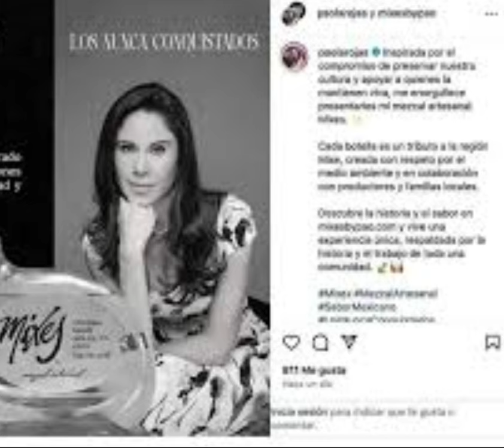Tomarán medidas legales en contra de Paola Rojas por marca de mezcal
El Gobierno de Oaxaca anunció que tomará medidas legales contra la marca de mezcal "Mixes", promovida por la periodista Paola Rojas, por presunta apropiación cultural. Según el gobernador Salomón Jara Cruz, esta iniciativa empresarial se presenta como un intento de preservar la cultura mixe, pero se considera una apropiación indebida que solo favorece intereses privados. La polémica refleja las tensiones entre la explotación comercial y la legítima representación de las culturas indígenas.
“Inspirada por el compromiso de preservar nuestra cultura y apoyar a quienes la mantienen viva, me enorgullece presentarles mi mezcal artesanal: Mixes. Cada botella es un tributo a la región Mixe, creada con respeto por el medio ambiente y en colaboración con productores y familias locales.